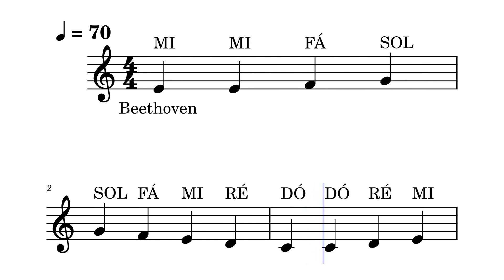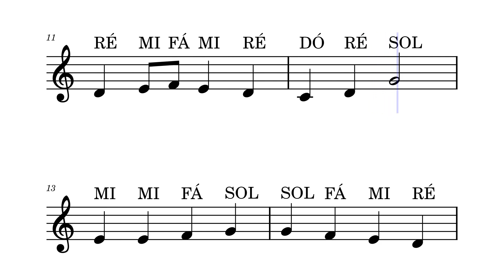Hino à Alegria - Flauta de Bisel ♫ Prof. Rui Correia ♫ Expressão Musical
♫Vídeos criados pelo Prof. Rui Correia
♫ Vídeos didáticos de Expressão Musical para o ensino básico
♫ Para professores e alunos de Escolas Públicas e Privadas.
♫ Aqui encontra Jogos Musicais, Tutoriais Musicais, Teoria Musical, Ensino de Instrumentos Musicais, Karaoke, Exercícios Musicais, e muito mais…
♫ Colabore connosco envie a sua sugestão para: